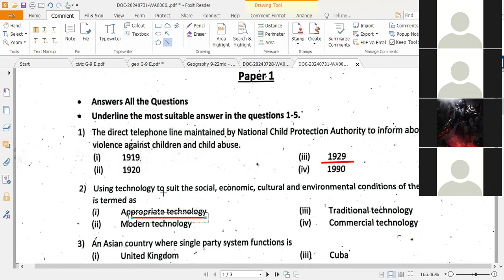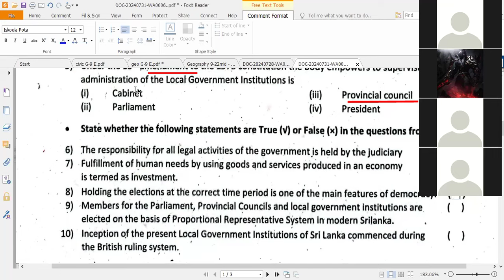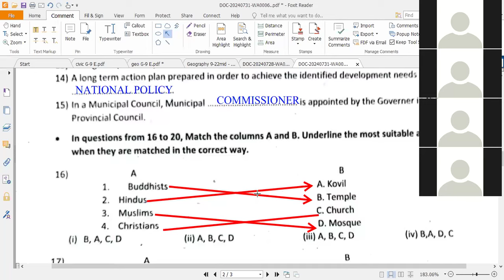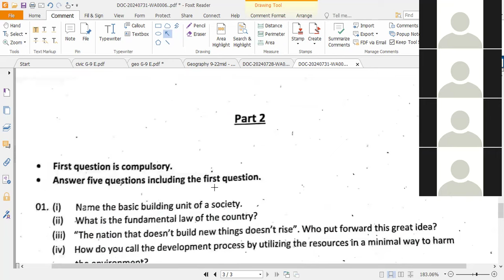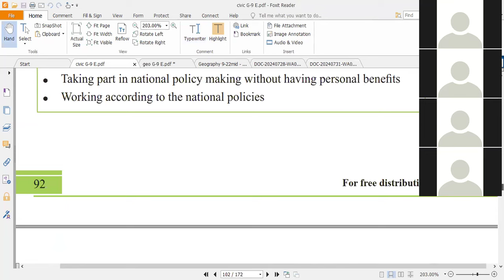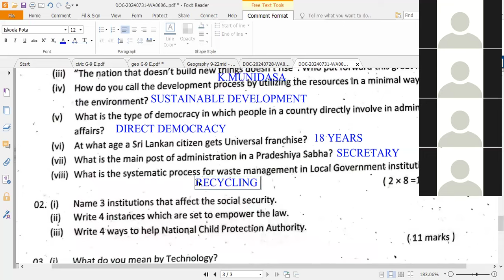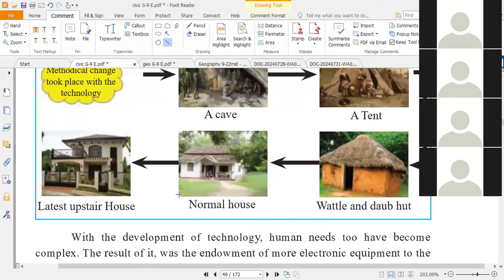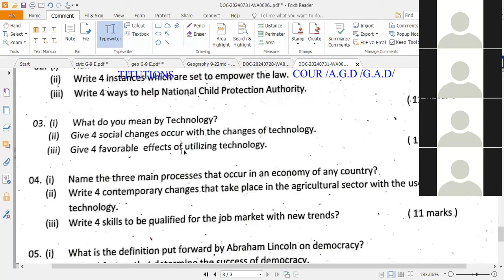Civic education - Grade 9 -second term test paper discussion -part 1